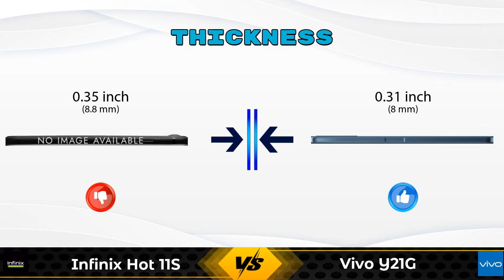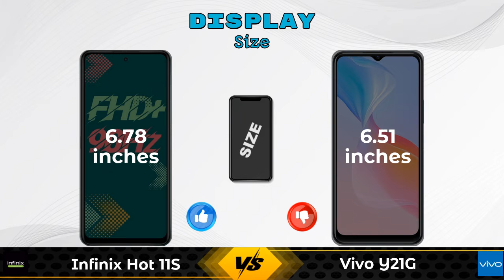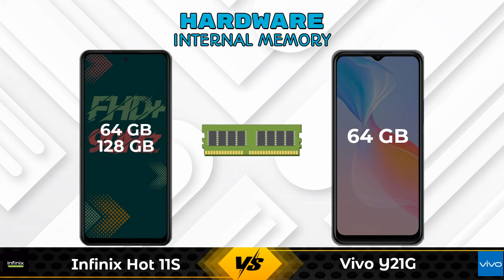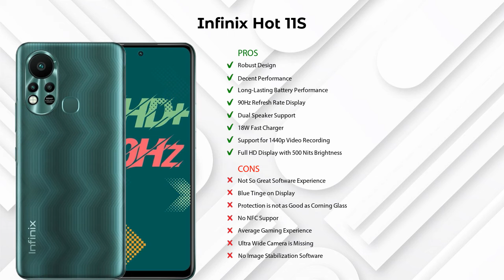Infinix Hot 11S Vs Vivo Y21G - Full Comparison [Full Specifications]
In this Video we are Comparing Infinix Hot 11S Vs Vivo Y21G with [Full Specifications].

Variant Details:
4 GB / 64 GB - 10499
4 GB / 128 GB - 11499 (Flipkart)

Variant Details:
4 GB / 64 GB - 13990

Infinix Hot 11S Vs Vivo Y21G full specifications
Vivo Y21G Vs Infinix Hot 11S full specifications
Infinix Hot 11S Vs Vivo Y21G comparison
Vivo Y21G Vs Infinix Hot 11S comparison

Other Compitior Phone with Similar Price Range :

Xiaomi Redmi Note 10 128GB(6 GB / 128 GB) - 14499 , Release Date :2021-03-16